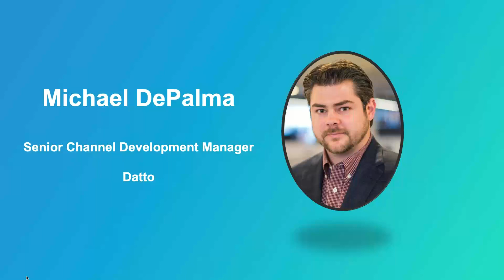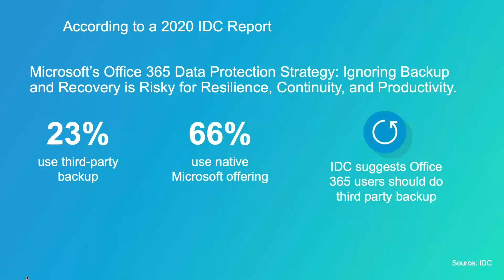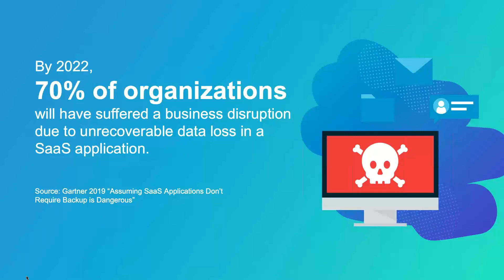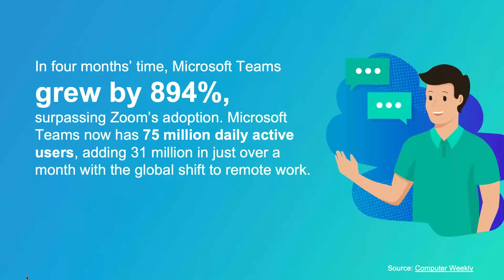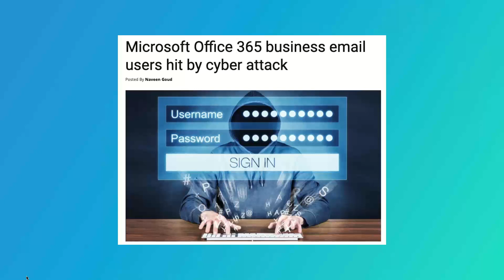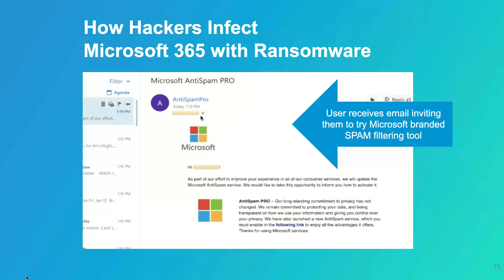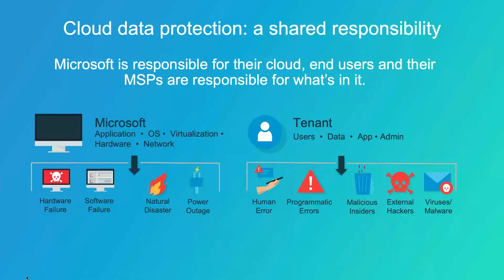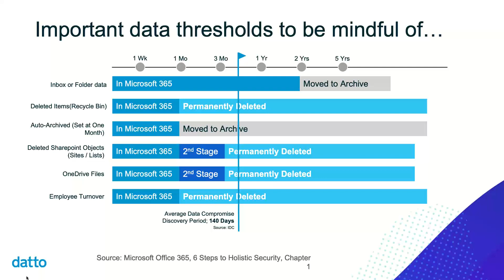Protecting cloud data (Microsoft 365)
Just because your data is in the cloud does not mean it is safe. In this webinar, learn about how navitend can help protect your cloud data. We will take a specific look at two very popular cloud solutions, Microsoft 365 and Google.